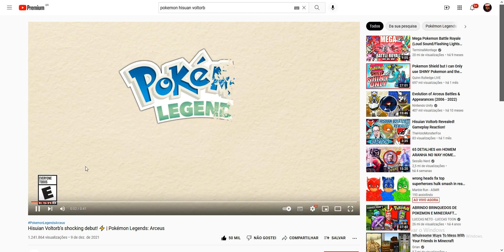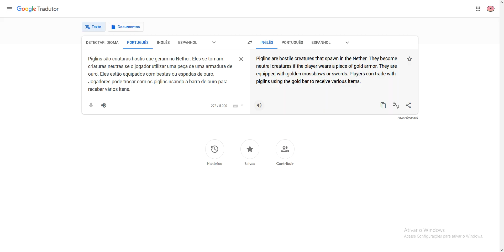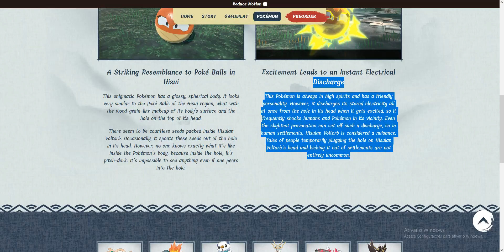NOVO POKÉMON VOLTORB DE HISUI! REACT